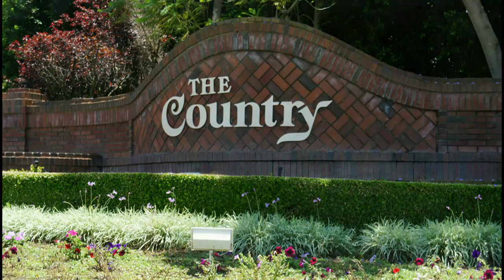23303 Ridge Line Road (Diamond Bar, CA) - Frank Del Rio